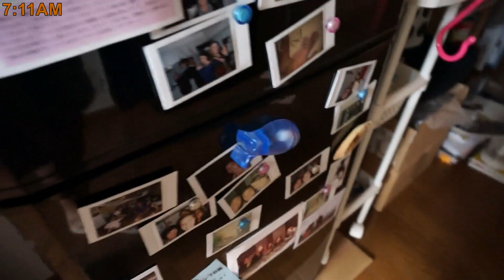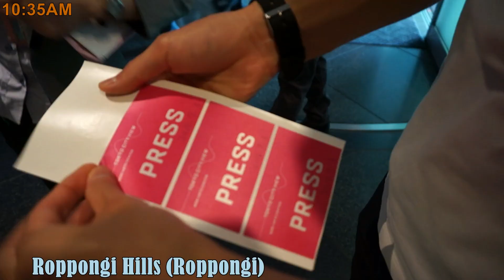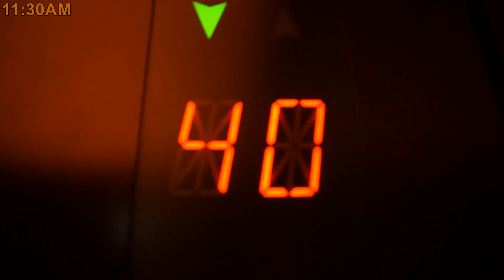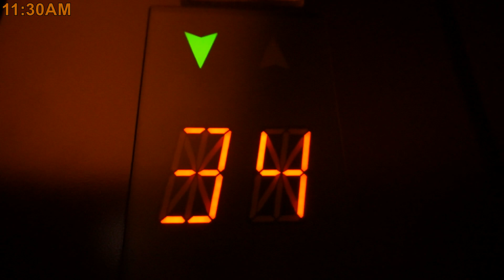A Day in My Life (#25): I'm wearing a summer kimono!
Ryosuke and I joined a tour to explore Tokyo, Hiroshima, and Ehime. This was the first day of the tour - it was a blast.

It's been ages since I spent a full day in Tokyo doing tourist-y things :)

Places we visited today:
1. Roppongi Hills (Roppongi)

2. Kakiyasu (Ginza)

3. Kimono Gallery (Ginza)

4. Tsuruya Yoshinobu (Nihonbashi)

5. Takadaya (Odaiba)

6. Stand T (Tokyo station)

7. Palace Hotel Tokyo (Tokyo)

What are YOUR favorite places to go in Tokyo?